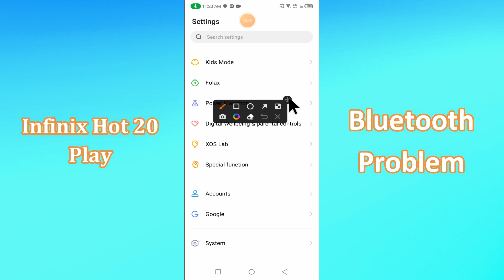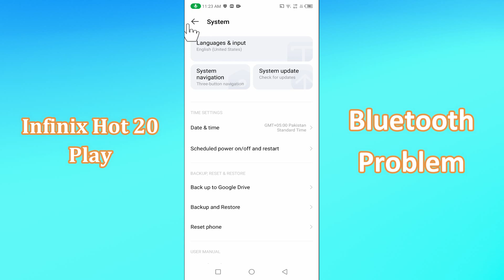Infinix Hot 20 Play Bluetooth Problem || Bluetooth Not Working Problem || Bluetooth issue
Infinix Hot 20 Play Bluetooth Problem